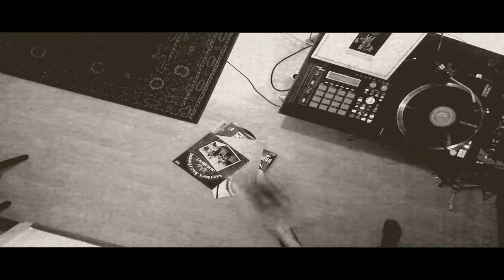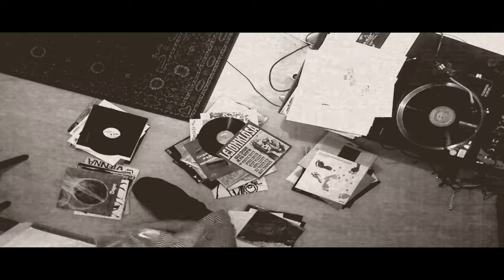DUBKULTURE TV INTRO #4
dubkulture.blogspot.se

sneak preview of next episode
that will be aired tomorrow

beat voyager